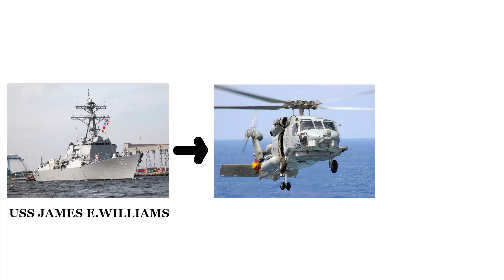When the US and North Korea teamed up to fight pirates | Dai Hong Dan Incident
The dai hong dan incident was an attempted capture of a North Korean vessel by some Somali scallywags that resulted in the US Navy being involved in an alliance with their supposed Korean nemeses to fight Somali pirates.

This felt like a great topic for a first vid and took waaay longer to make than I expected but feels good to be on the other side of Youtube for once.

I got more stuff already planned and the next vid should be out soon.